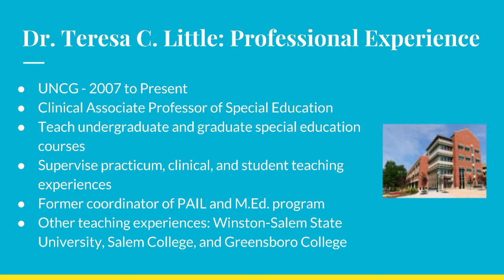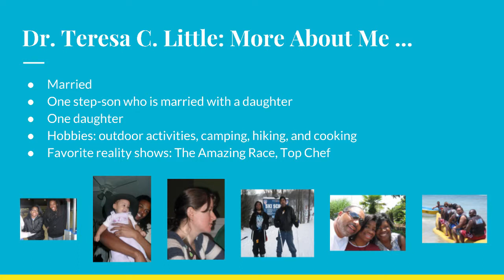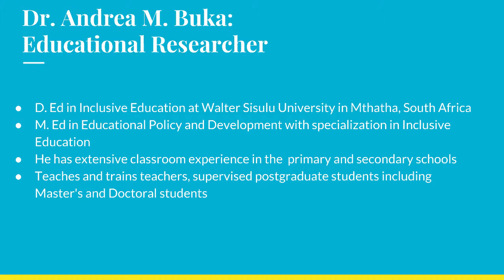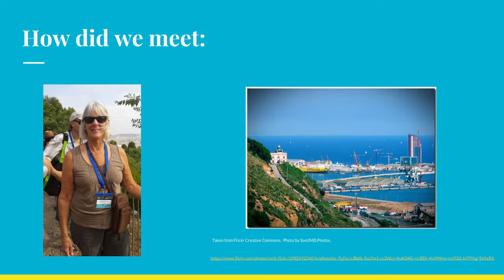CDLC Building Inclusive Educational Practice: Introduction Video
An introduction to the instructors of the CDLC professional development course "Building Inclusive Educational Practice Across Cultures and Countries.